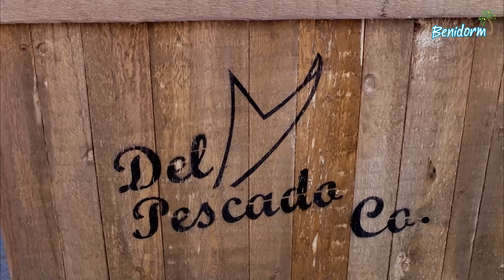Michael's Best Moments | Benidorm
Let's take a look back on Michael's funniest moments throughout the years.

Hola! Welcome to the official Benidorm YouTube Channel, where you can find all the best bits from your favourite multi-award-winning British sitcom!
 We hope you enjoy your stay🌴